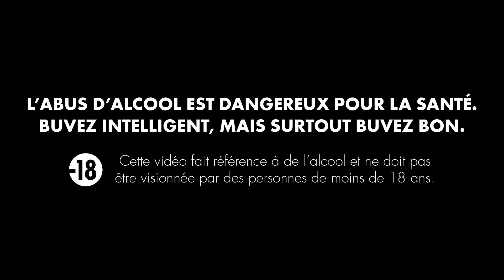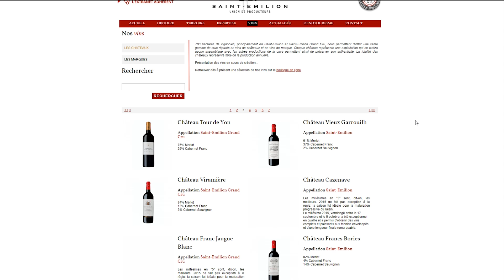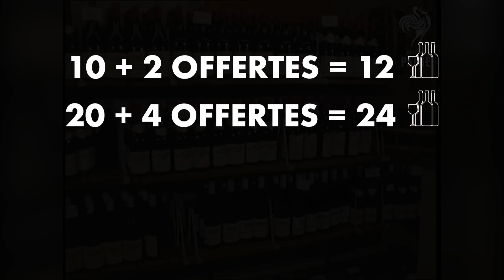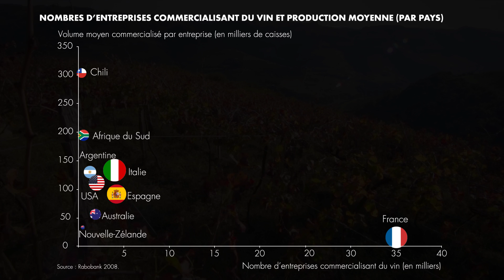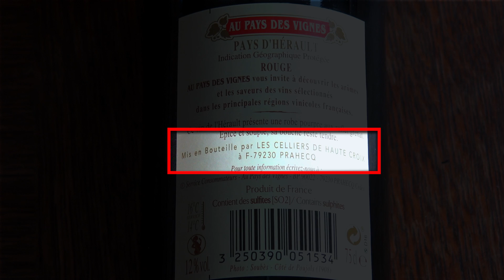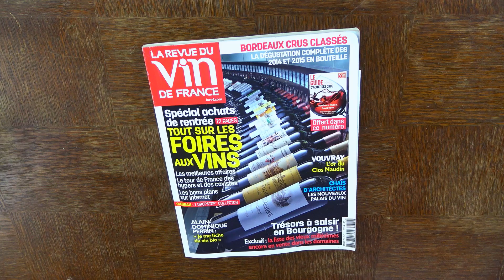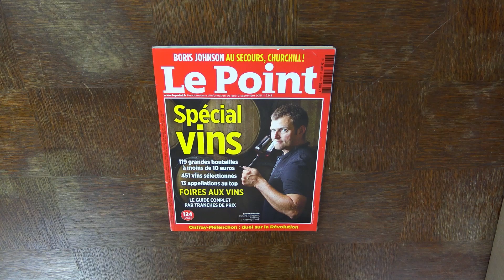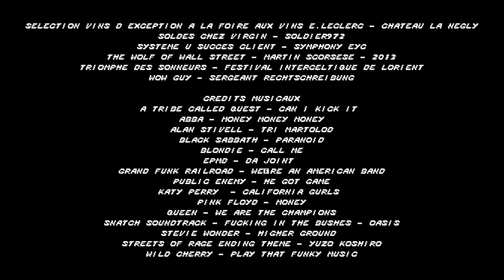Vin'Stache #11 : Les Foires aux Vins & le Vin en Grande Distribution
Les foires aux vins de Septembre annoncent le glas des vacances, mais aussi le retour des bonnes affaires. Événement né de la grande distribution, je vous propose de retracer sa genèse et de vous expliquer comment réussir ses foires aux vins !

Envie de m'aider à continuer à produire toujours plus de contenus ? Alors n'hésite pas à aller découvrir ma sélection de vins sur ➡️

Nouveauté, découvrez le Pod'Stache, le podcast Vin de Vin'Stache 🎧